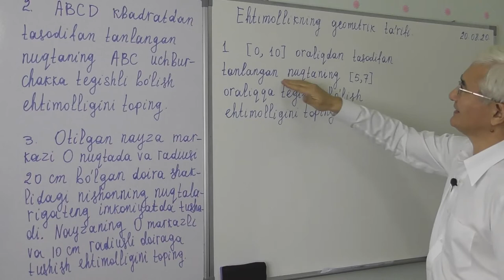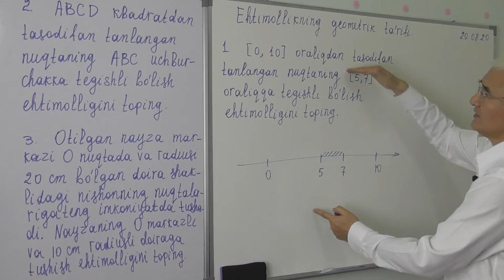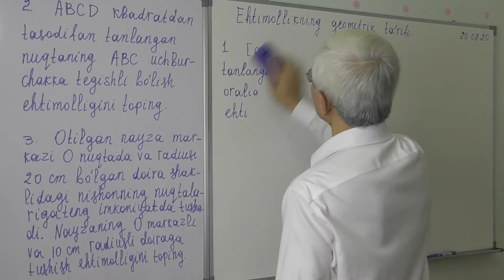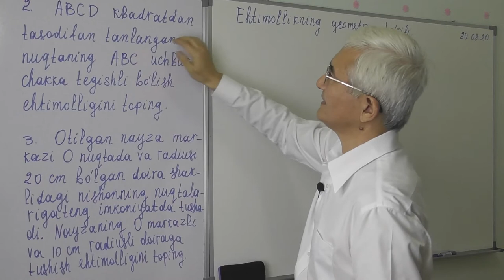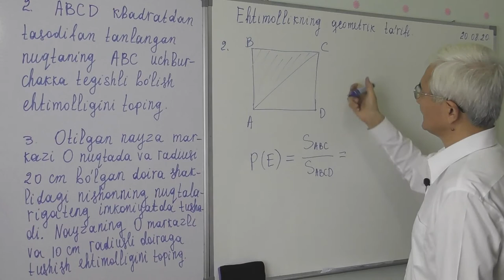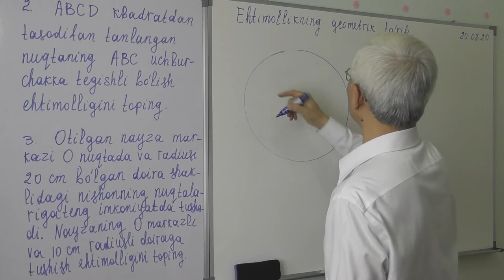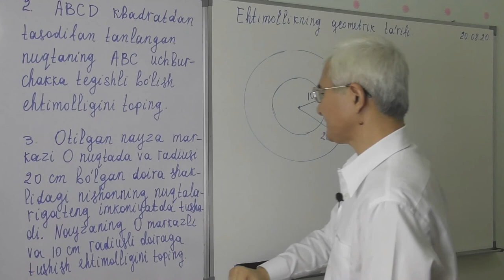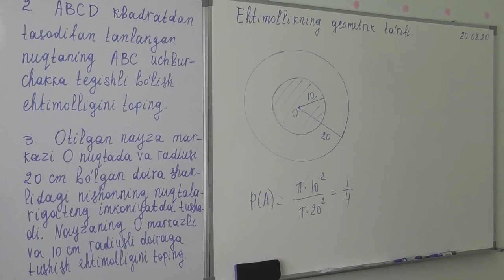13 17 Geometrik ehtimollik